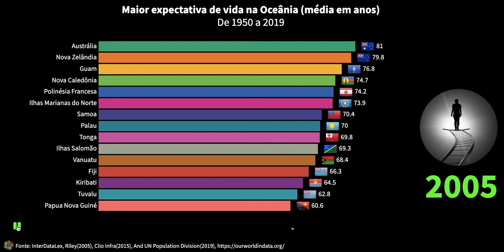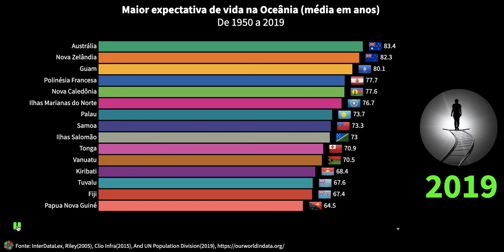Países com Maior Expectativa de Vida na Oceania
O vídeo "Serenidade no Paraíso! O Segredo de uma Longa Vida na Oceania" nos leva a uma viagem inesquecível pelas terras da Oceania para descobrir o segredo da impressionante expectativa de vida de seus habitantes. Neste conteúdo, exploramos não apenas as belas paisagens naturais, mas também as ricas culturas e estilos de vida saudáveis ​​que contribuem para a longevidade da região.

Através de entrevistas com famílias de idosos locais, especialistas em saúde e antropólogos, o vídeo ilustra como o ambiente natural, a dieta, as tradições culturais e um forte sentido de comunidade desempenham um papel crucial na manutenção da saúde física e mental dos idosos. Oceânia. Além disso, destacam-se práticas de vida sustentáveis ​​e uma profunda conexão com a natureza, elementos fundamentais em suas vidas.

Mais ampla do que a estreita métrica da mortalidade infantil, que se concentra apenas na mortalidade em uma idade jovem, a expectativa de vida captura a mortalidade ao longo de todo o curso de vida. Ele nos diz a idade média de morte em uma população.

As estimativas sugerem que, em um mundo pré-moderno e pobre, a expectativa de vida era de cerca de 30 anos em todas as regiões do mundo.

A expectativa de vida aumentou rapidamente desde a Idade das Luzes. No início do século 19, a expectativa de vida começou a aumentar nos primeiros países industrializados, enquanto permaneceu baixa no resto do mundo. Isso levou a uma grande desigualdade na distribuição da saúde em todo o mundo. Boa saúde nos países ricos e persistentemente má saúde nos países que permaneceram pobres. Nas últimas décadas, essa desigualdade global diminuiu. Nenhum país do mundo tem uma expectativa de vida menor do que os países com a maior expectativa de vida em 1800. Muitos países que não faz muito tempo sofriam de problemas de saúde estão se recuperando rapidamente.

Desde 1900, a expectativa de vida média global mais do que dobrou e agora está acima de 70 anos. A desigualdade na expectativa de vida ainda é muito grande entre os países e dentro deles. em 2019 o país com a menor expectativa de vida é a República Centro-Africana com 53 anos, no Japão a expectativa de vida é 30 anos a mais.